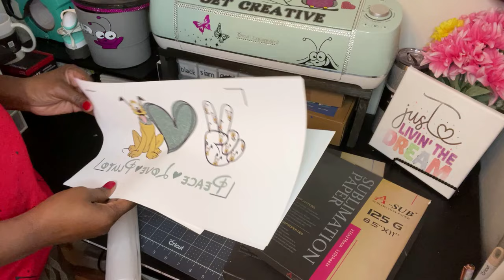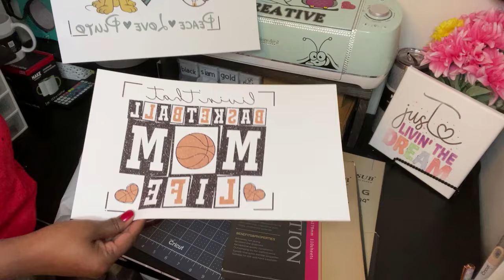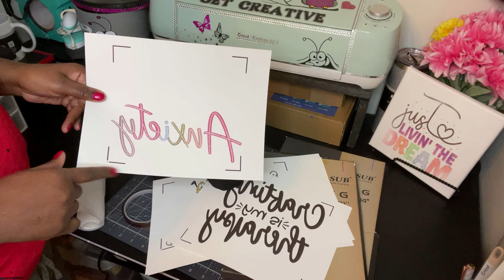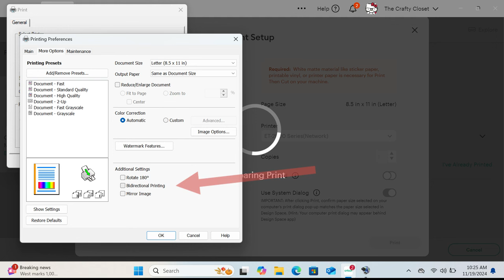Sublimation for newbies. Don't make these mistakes. Learn how to sublimate. Sublimation 101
Learn how to do sublimation for beginners and which material you need for a true sublimation transfer also don't make these SAME mistakes I did in this video!

Things needed for this project:

Sublimation tshirts: Make market , Micheals
Sublimation paper: Asub sublimation paper, Amazon
Parchment paper: any brand , Amazon
Heat resistant tape: Amazon
Printer: Epson Eco tank 2800, Target